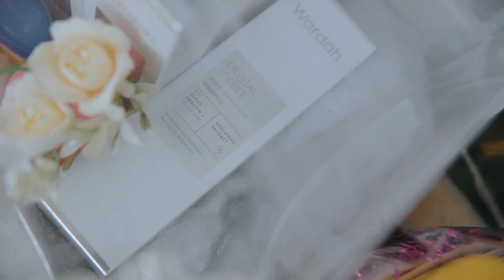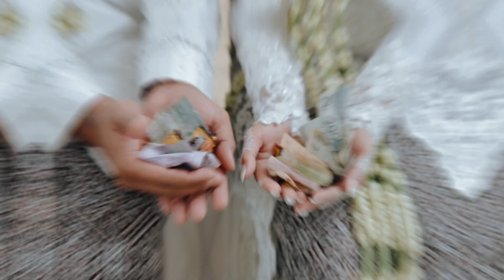CINEMATIC VIDEO | ITHA & FERRY | SONY A6300 LENSA